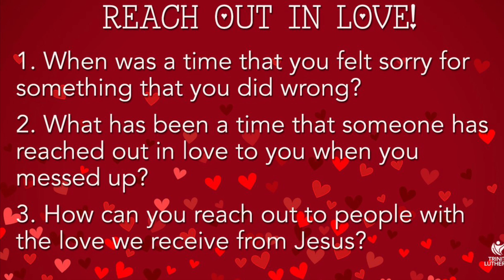06202021 Kids Korner : Reach Out In Love!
We can REACH OUT IN LOVE to others because Jesus first reached out in love to us!
QUESTIONS:
1. When was a time that you felt sorry for something that you did wrong?
2. What has been a time that someone has reached out in love to you when you messed up?
3. How can you reach out to people with the love we receive from Jesus?